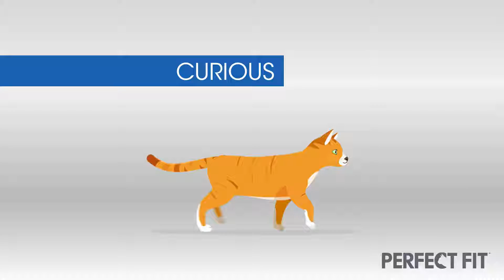Read your cat’s body language to understand his emotions | Perfect Fit™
Understanding your cat’s emotions can feel like a mystery. By observing the ears, eyes, whiskers and tail of a cat, you should be able to decode her mood and read your cat’s body language better.